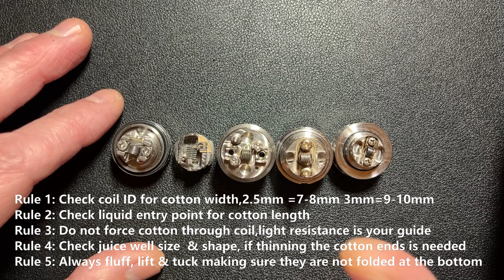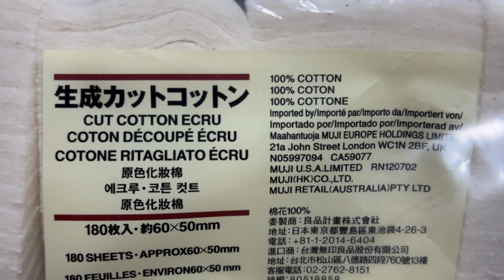Complete guide | how to use Japanese Organic Muji pads for wicking MTL RTAs | No leaks or dry hits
This step by step tutorial is for those who are new to MTL RTA’s and need a helping hand to wick properly using Japanese Organic Muji pads. For instance, what width size to cut the cotton pad to fit a 2.5mm & 3.mm ID coil and when to thin the cotton ends & when not to thin, how to cut to the right length to avoid dry hits or leaking etc... I will re-wick various deck styles that represent most current MTL RTA’s.

4 Basic rules to follow,
Rule 1: Check coil ID for cotton width, 2.5mm = 7 - 8mm. 3mm = 9 - 10mm
Rule 2: Check liquid entry point for precise cotton wicks length
Rule 3: Do not force cotton through coil, light resistance is your guide
Rule 4: Check juice well size & shape if thinning the cotton wicks are needed
Rule 5: Always fluff, lift & tuck making sure they are not folded at the bottom

MTL RTA’s I re-wicked in this tutorial
Expromizer V4 - Spica Pro - Replay - Aromamizer Classic - Pendant V2 - EHPro True Tank

Organic Japanese Muji Pads I use,
Cotton Labo Organic Cotton Puff Size M (200Pc)
Muji Cut Cotton Ecru Unbleached Facial Puffs 60X50mm 180 Pads.